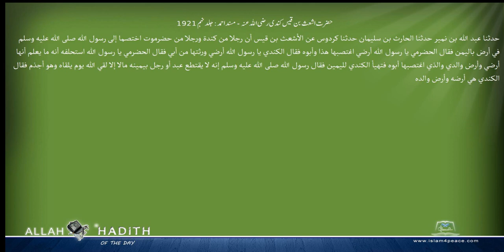حضرت اشعث بن قیس کندی رضی اللہ عنہ مسند احمد Musnad Ahmad Islam4Peace com